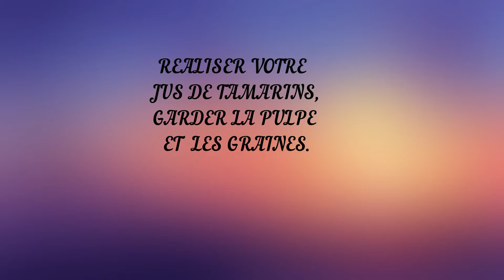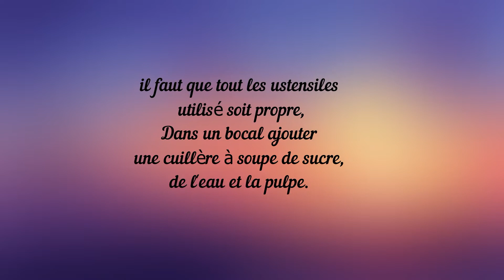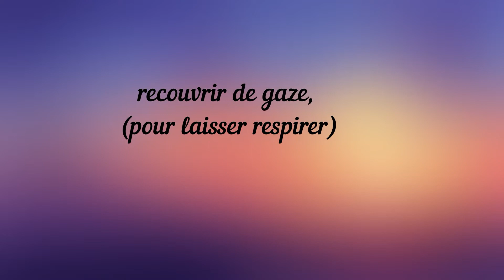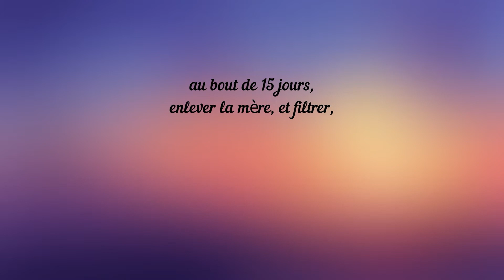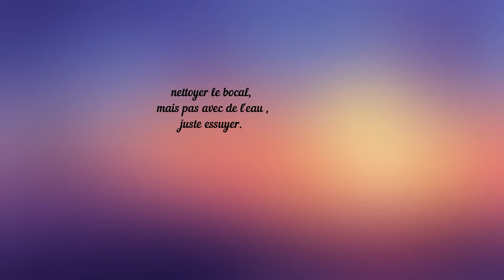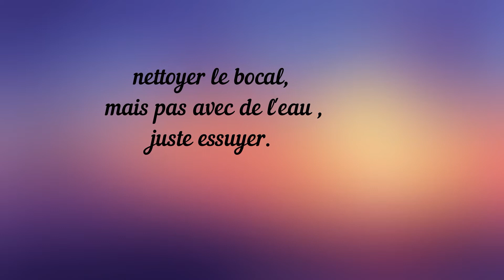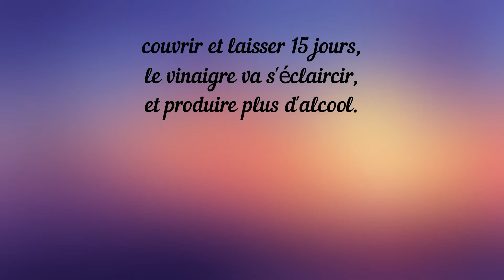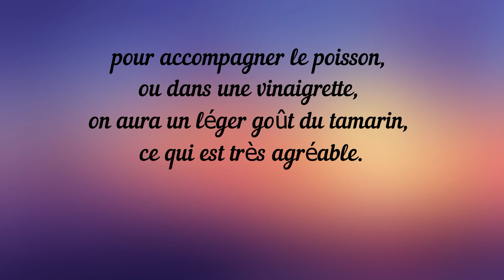vinaigre de tamarins